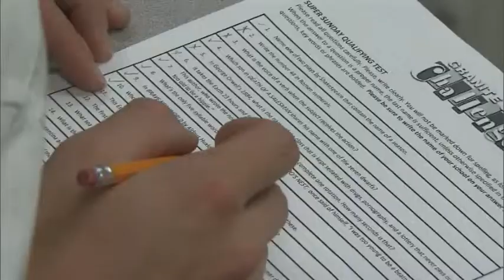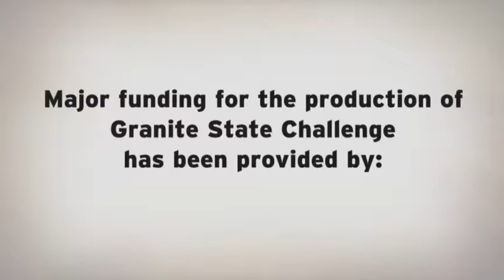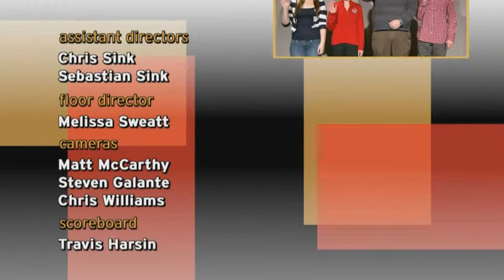Bishop Guertin Vs Merrimack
In a well-fought match between Bishop Guertin High School and Merrimack High School, Bishop Guertin grabbed an early lead and charged through to a 245-105 win.